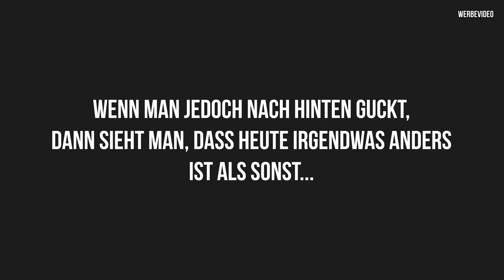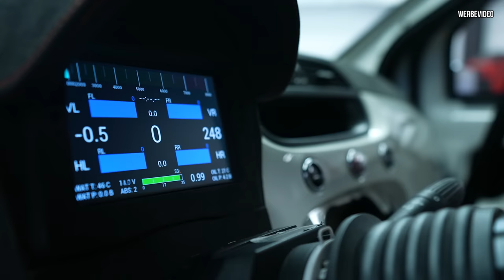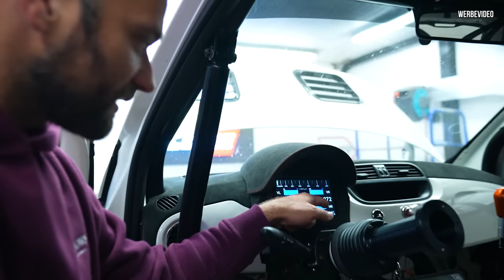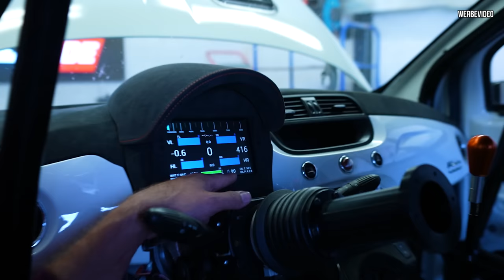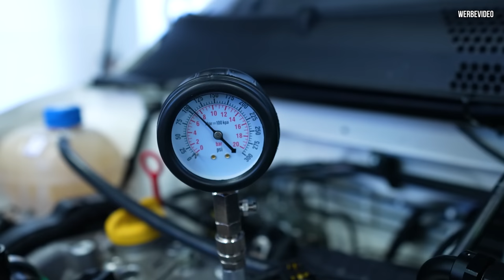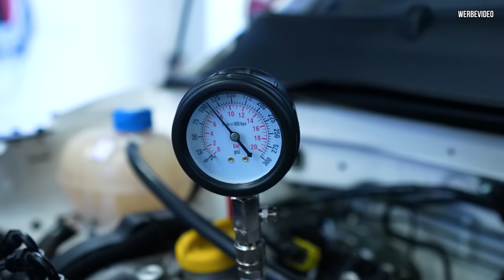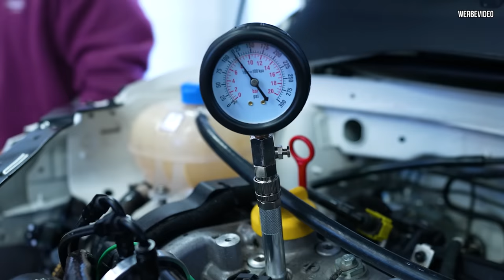Erster Start nach Defekt & Wichtiges Paket für die Limo! 📦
Endlich läuft der Abarth wieder und das langersehnte Paket für die Limo ist da!